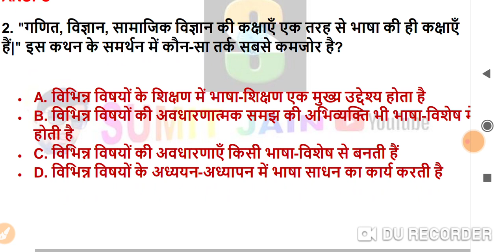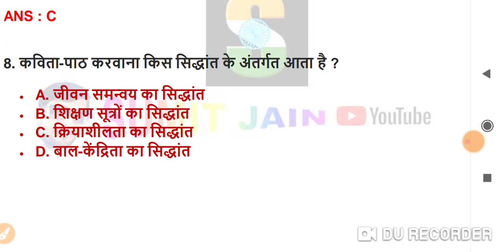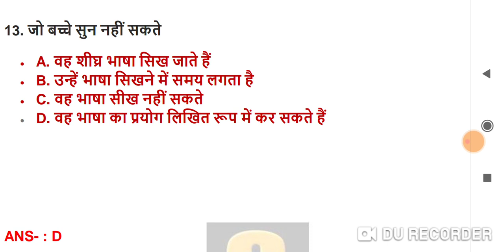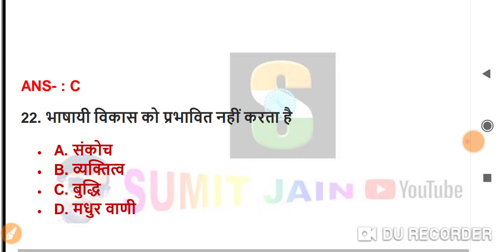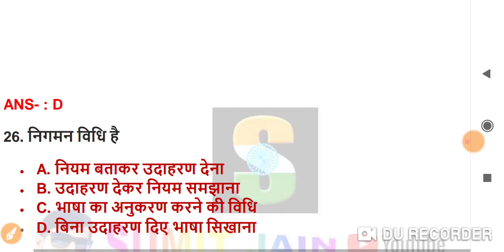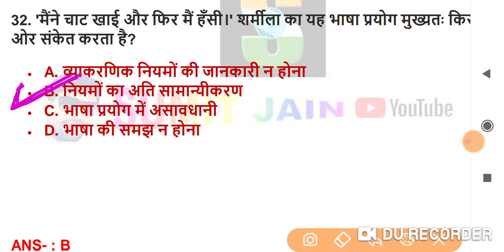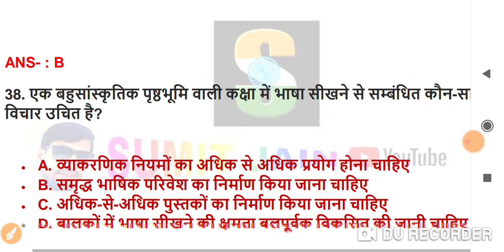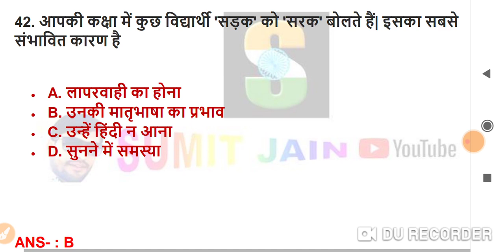Hindi Pedagogy Multiple Choice Questions || हिंदी पेडागोजी प्रश्न || hindi pedagogy question answer